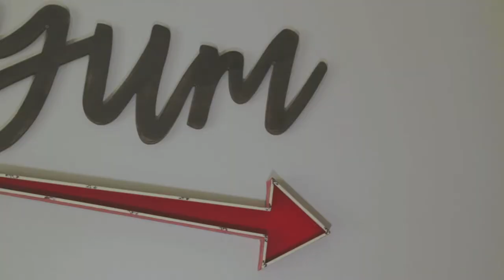EUBANK PIZZA DOUBLE DECKER PROMO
Featuring the Italian Beef Double Decker.